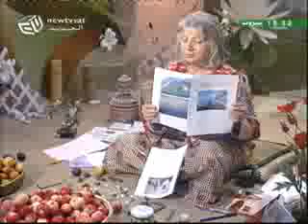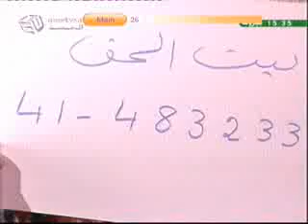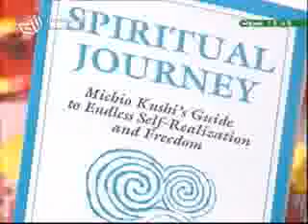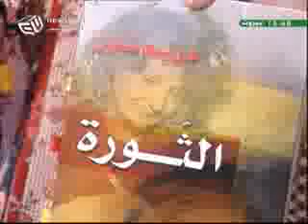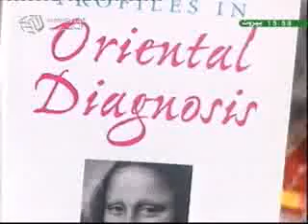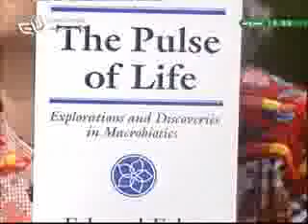مريم نور - الثورة الحلقة الثالث عشر